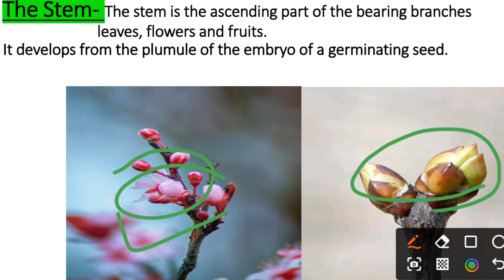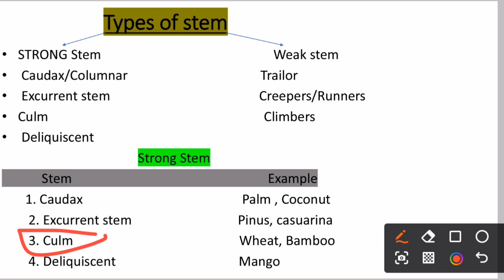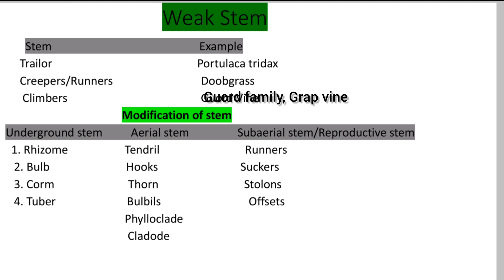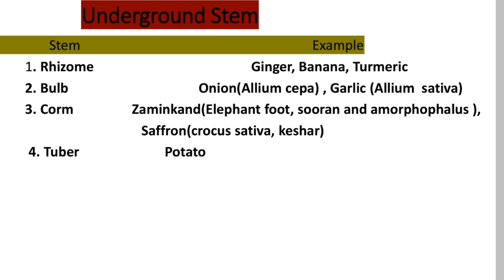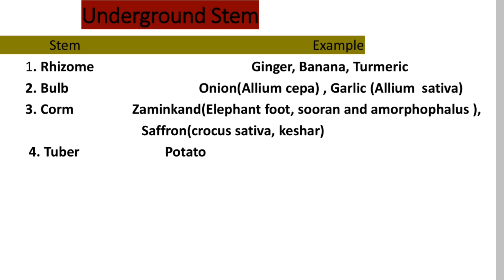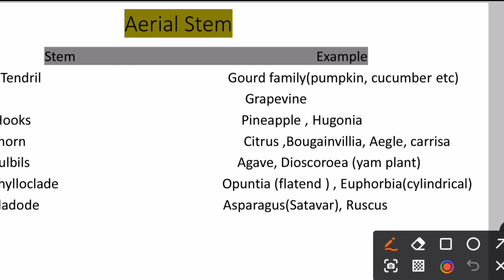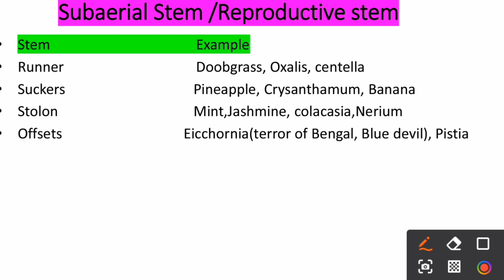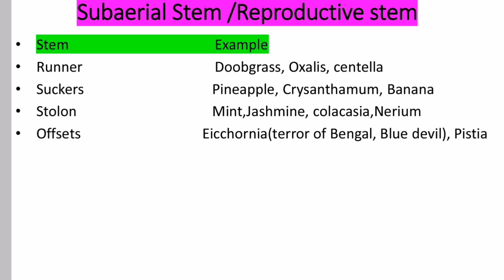plantmorphology important 🍀Part-2🍀🍀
part 1 - plant morphology